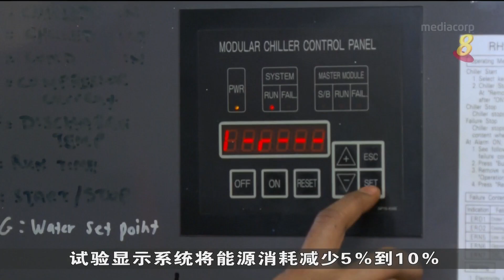SMRT将推出智能设施管理系统 料每年省逾7000兆瓦时能源使用量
SMRT地铁将推出智能设施管理系统，预计每年可为地铁站减少超过7000兆瓦时的能源使用量。